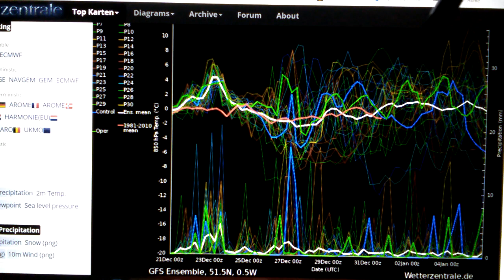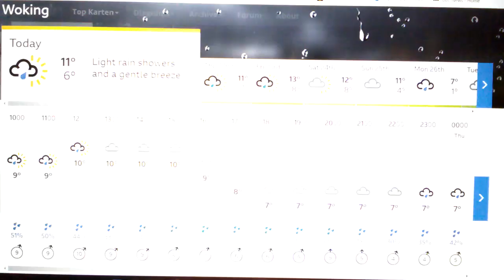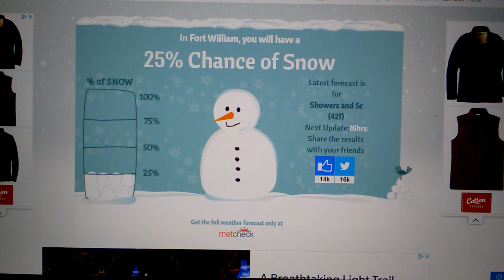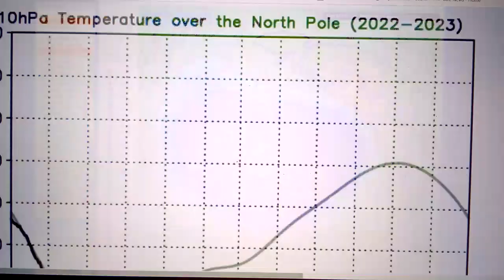LIVE VERY EXTREME MAYHAM CHRISTMAS SNOW WATCH WEATHER FORECAST UK2022.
TALK ABOUT A LOT OF UNCERTAINTY IN THE WEATHER AS WE WORK UP TOWARDS CHRISTMAS INTO THE NEW YEAR ACROSS THE UK. ESPECIALLY ACROSS THE NORTH OF ENGLAND AND THE MIDLANDS AND THE SOUTHERN ENGLAND AND THE SOUTH EAST ENGLAND REGLAND OF THE UK NO JOKE.